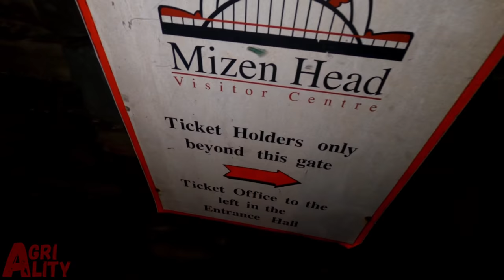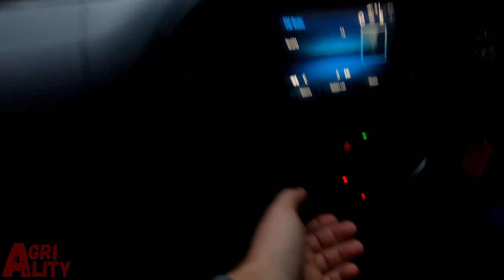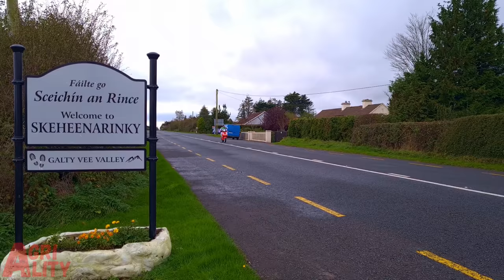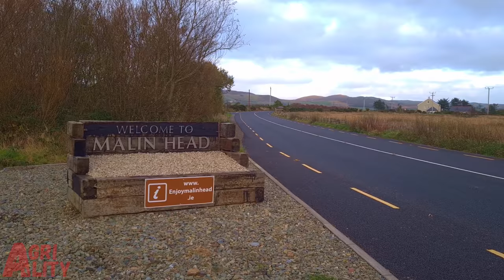🚛🚜🇮🇪 Raising Over €17,000 For 2 Childrens Charities! || Peter Falvey Mizen to Malin Charity Run